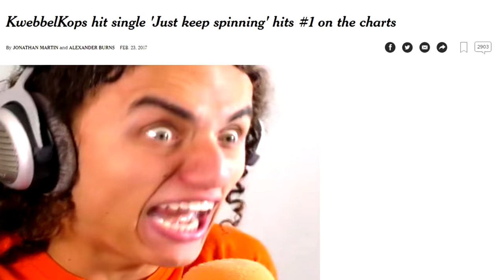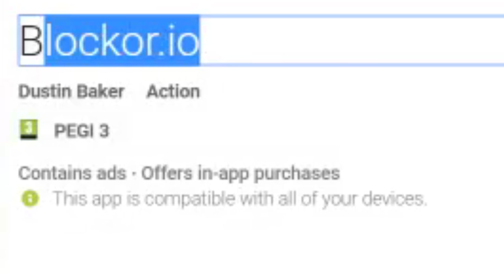99% IMPOSSIBLE ESCAPE! YOU WONT BELIEVE WHAT HAPPENED! (Blockor.io)